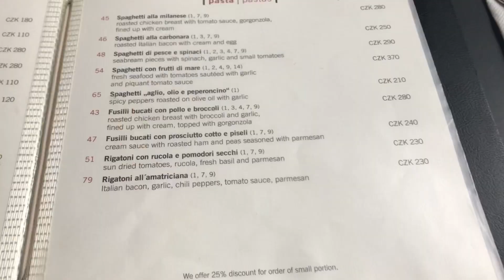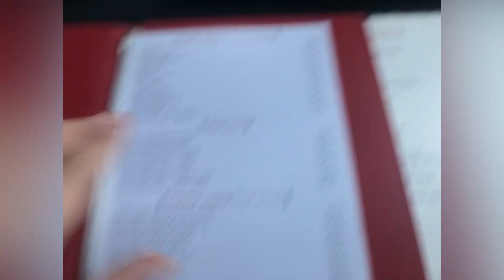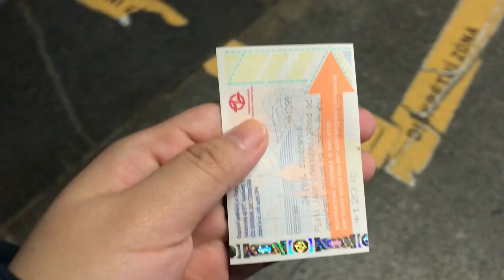Prague Castle, Last day | Travel Vlog